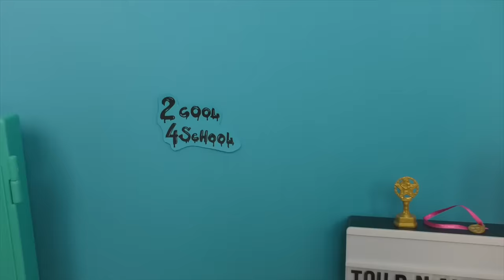School detention! Elsie and Annie learn to be honest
Elsie and Annie's whole class gets detention after school because their teacher finds graffiti in the school gym, the day before big tournament. Will somebody own up to their mistake??